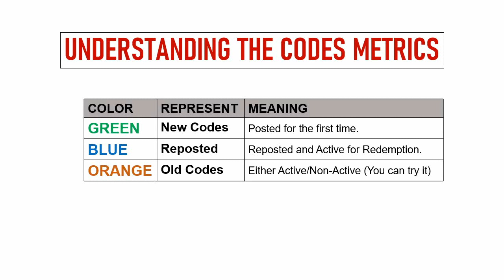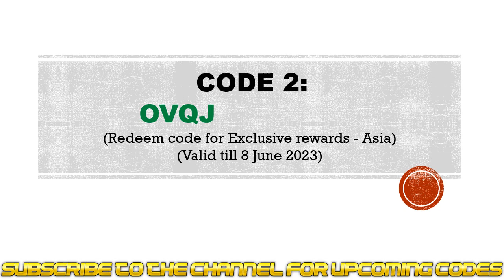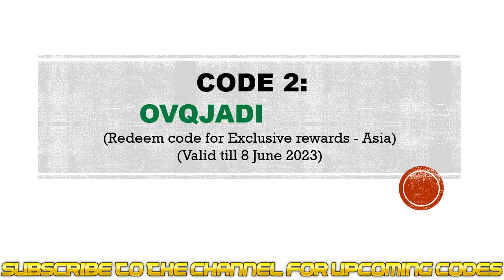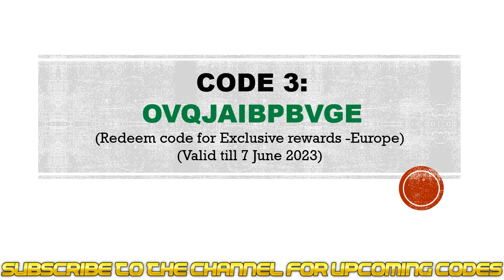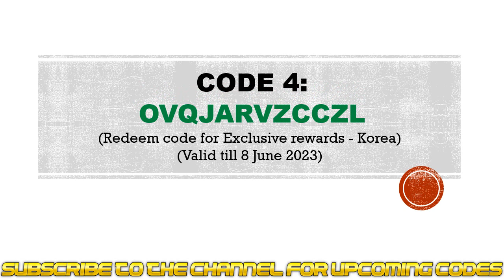🔥 Night Agent Codes 2023 | Night Agent Redeem Codes | Night Agent I'm The Savior Codes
In this video I will share 4 new codes one each for all servers.

Redeem Process:
Step 1: In game, tap on the ‘Avatar’ located top left side of the game screen then navigate to the ‘Personal information’ page.
Step 2: New window will pop up, click on the ‘Pack Exchange’ button.
Step 3: Enter the codes we provided in the ‘Enter your redeem code’ section.